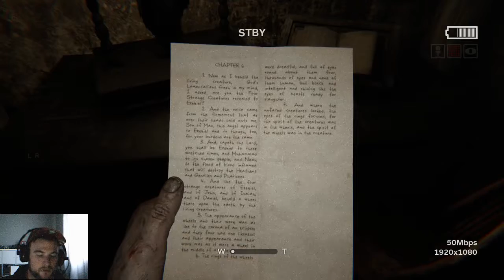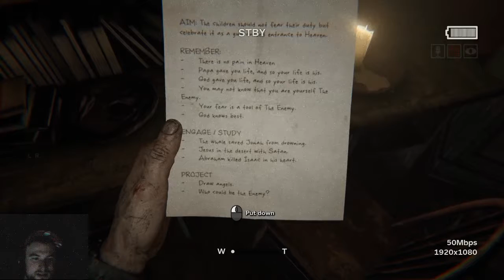Outlast 2 Stream Part 2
Join as we dive deeper into the mysteries surrounding the occult and the whereabouts of Blake's Wife